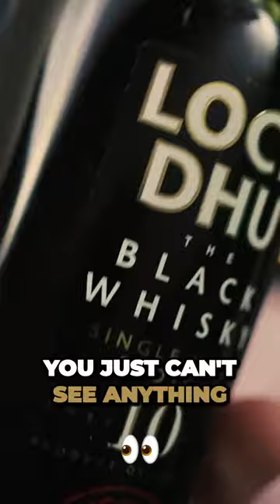The World's Worst Whisky: A Conversation Piece or Valuable Investment